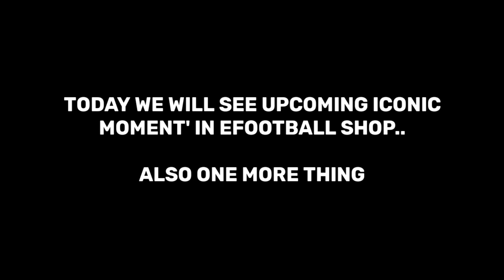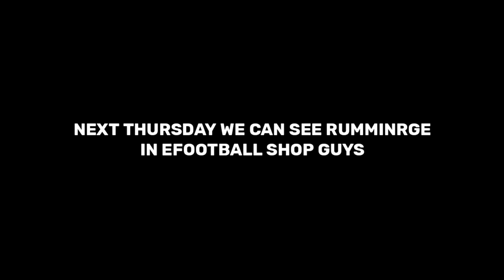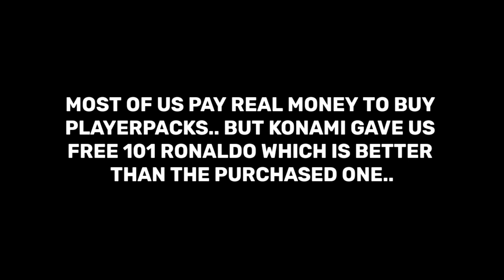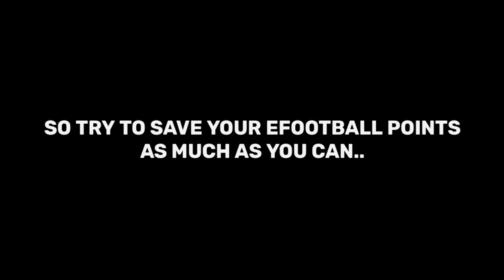FINALLY ICONIC RUMMENIGGE AND 101 MESSI IN EFOOTBALL POINTS SHOP | SAVE YOUR EFOOTBALL POINTS NOW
3×ICONIC RONAl

FREE ICONICS 🤩

Hello Everyone !

FREE ICONICS 🤩

Hello Everyone !

2021